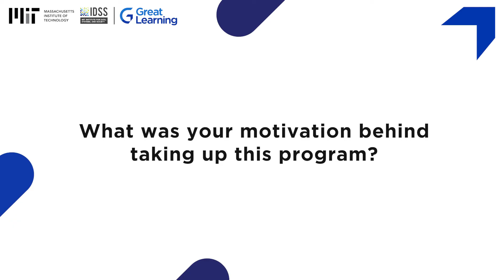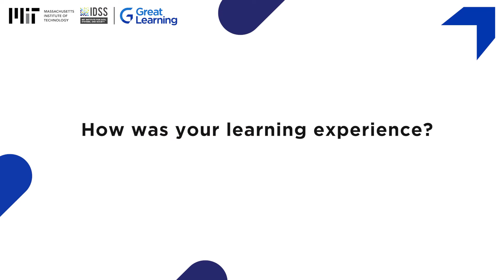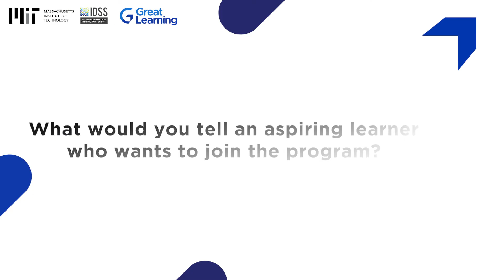MIT Data Science and Machine Learning Program Review by Towo Adeyemi | MIT IDSS | Great Learning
Towo Adeyemi, a systems analyst from Canada, shares his transformative journey through the MIT Data Science and Machine Learning Program, offered by MIT IDSS and Great Learning. He highlights how the program helped him bridge his knowledge gap and gain practical, industry-relevant skills. Towo praises the program for making complex subjects accessible and empowering him to make an impact in his career.

About the program - The Data Science and Machine Learning Program by MIT IDSS is a 12-week online course designed by MIT faculty and industry experts. It covers essential skills such as Python programming, machine learning algorithms, deep learning techniques, and recommendation systems. Learners engage in hands-on projects, explore over 50 case studies, and benefit from live mentorship. Upon completion, participants receive a professional certificate from MIT IDSS, showcasing their expertise in data science and machine learning.